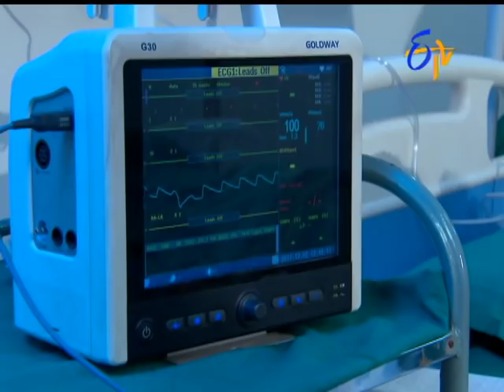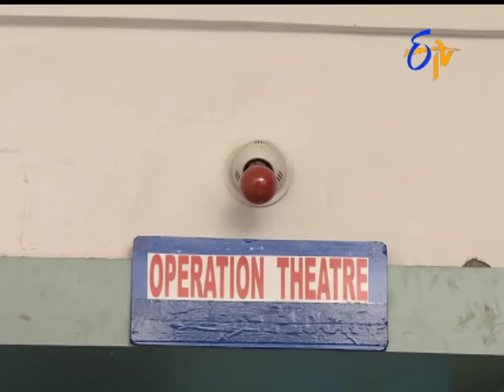Abhishekam | 15th December 2017 | Full Episode No 2781 | ETV Telugu